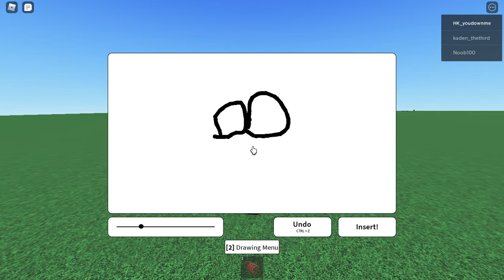"if you draw something its turn into 3D"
sorry :(, i drew theze n-